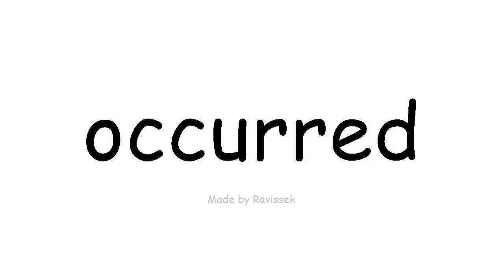Learn English történt